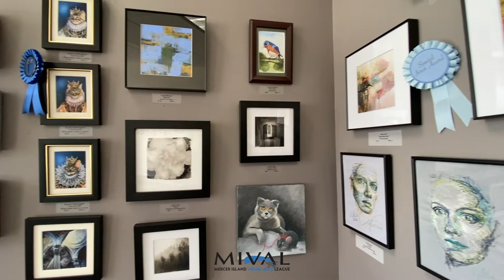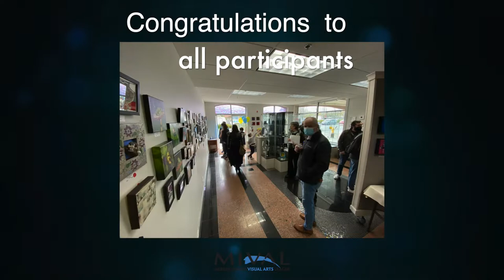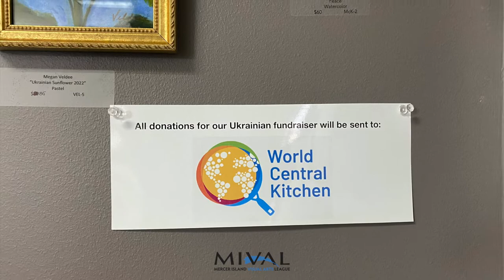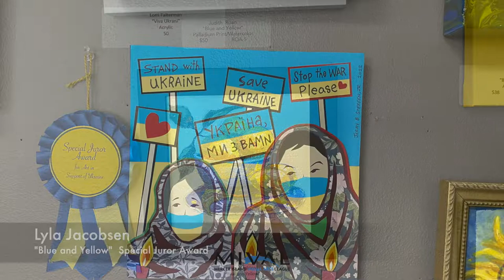MIVAL's Annual "Treasure in Miniature Show" 2022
The 12th Annual TIM Show

The Treasures in Miniature Show is one of MIVAL’s most popular shows and this year we have artwork submitted by over 65 artists. The gallery is filled with unique 2D and 3D work that are smaller than 8.5″ square.

Please join us for the April 1st First Friday reception from 3-7 PM. We are happy to be able to gather artists and friends together for the first time in two years.